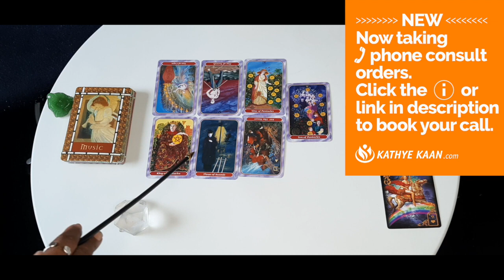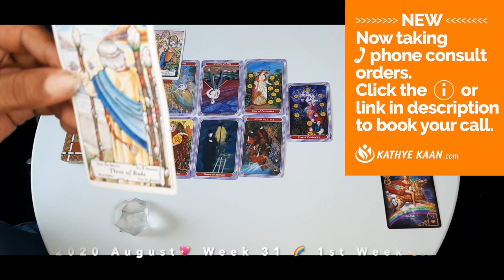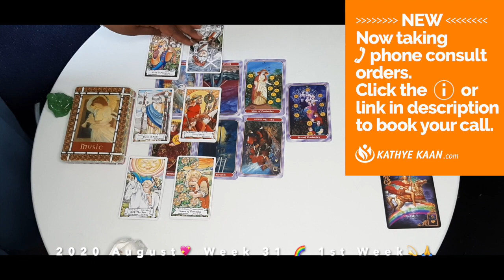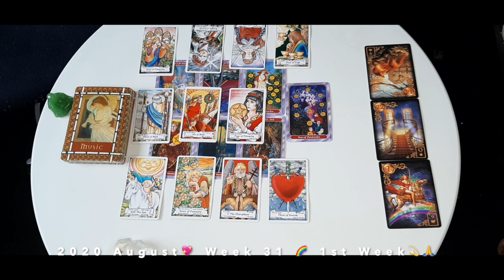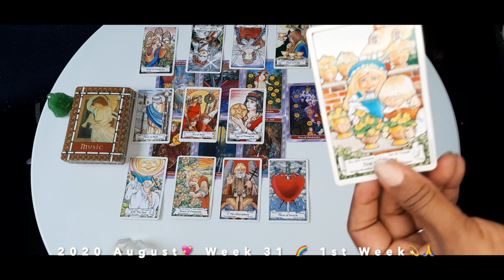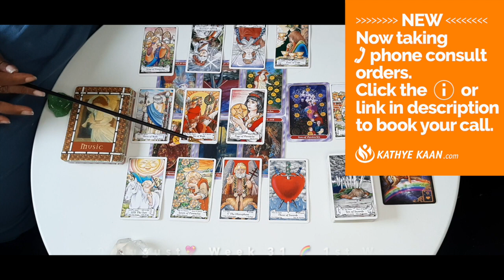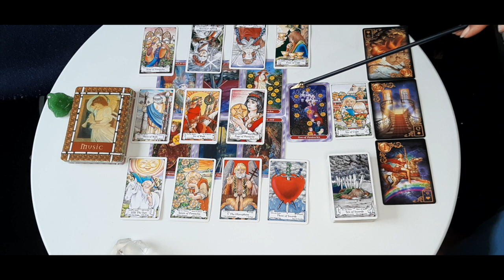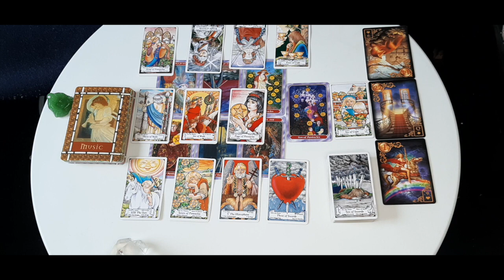SAGITTARIUS New doors! Issue w masculine family energy & money 💖WEEK 32 🙏 WEEKLY READING AUGUST 3-9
Kathye